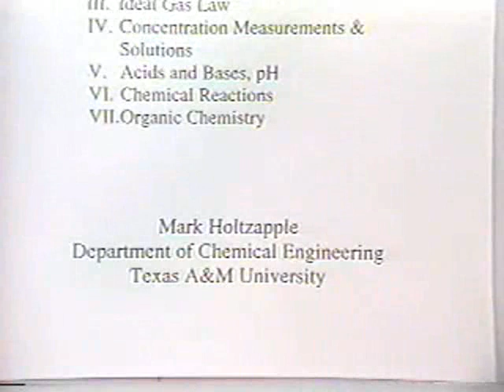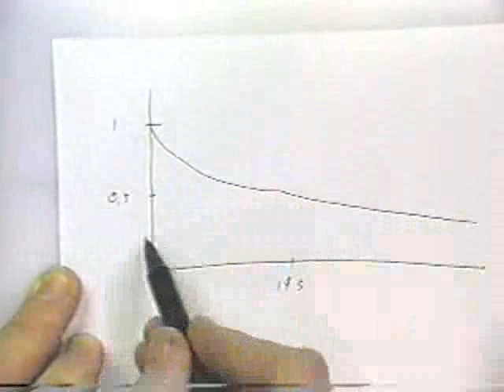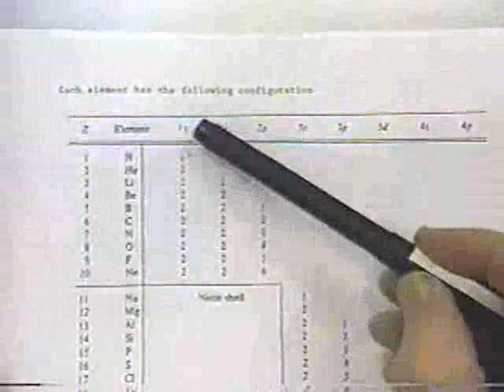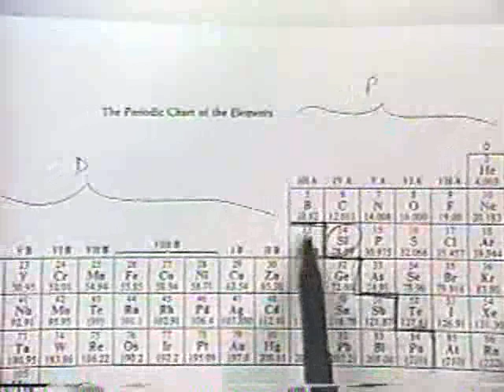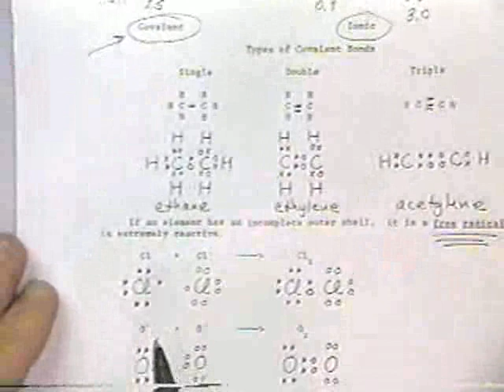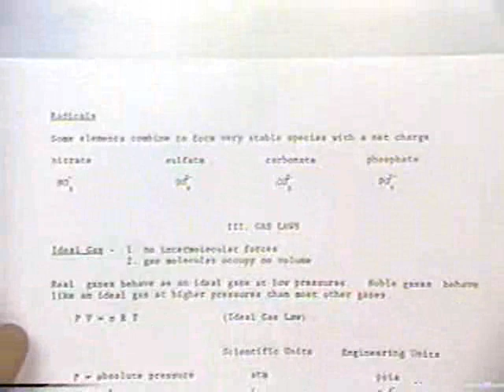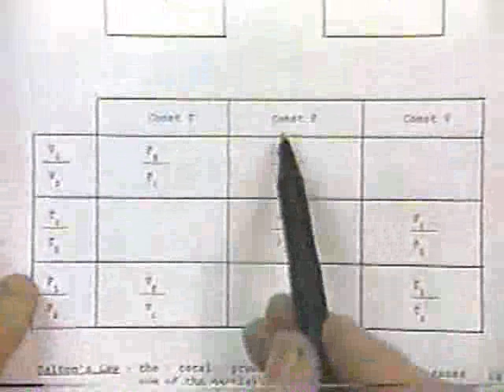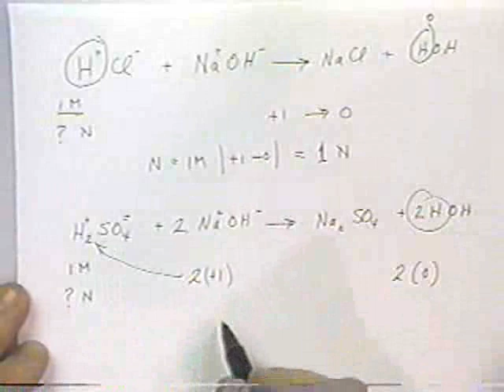Texas A&M University - FE Review: Chemistry (1 of 3)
Fundamentals of Engineering Exam Review
Chemistry, 1 of 3
Professor Mark Holtzapple

This video was provided by faculty from Texas A&M University with permission to distribute. The video has been uploaded as a means of preserving its content for viewer benefit.